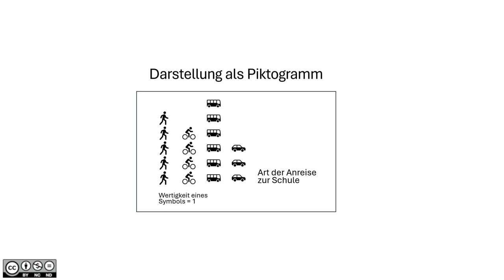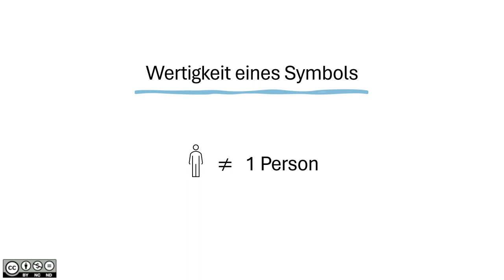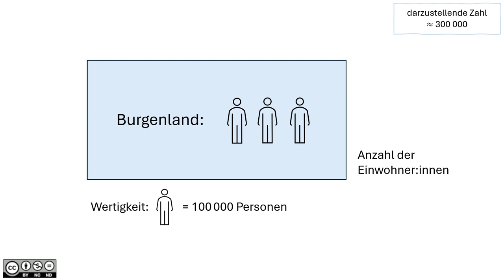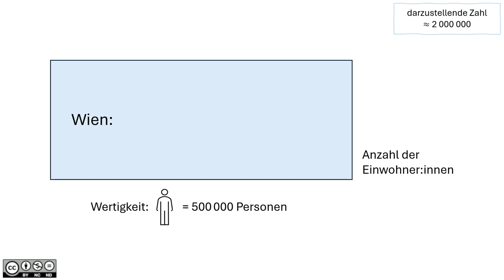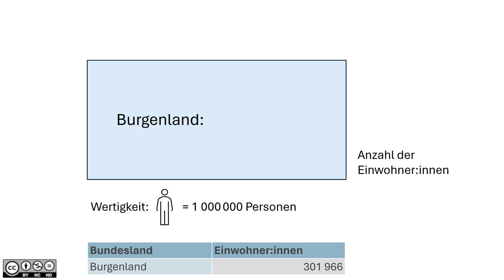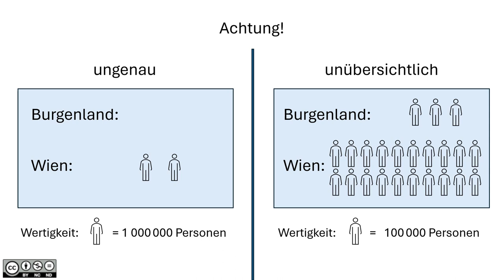Piktogramme BASIC 1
Piktogramme